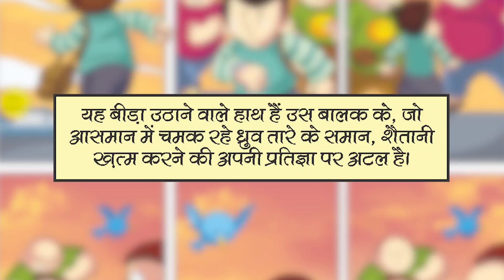Kisne Jhapad Mara Dhruv Ko | Part-1| Raj Comics | Super Commando Dhruv | Nagraj | Doga | Audio Comic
Gabbar Gupta Presents
सुपर किड ध्रुव, जिसका नाम सुन कर ही शैतान बच्चे अपना रास्ता बदल लेते हैं, वह आज खुद अंजान रास्ते पर गुम हो गया है। दुखियारे बच्चों के लिए आशा की वह किरण आज खुद शर्म की अंधेरी चादर ओढ़े कहीं दुबक कर छिप गई है।
 इस श²मदगी का कारण है वह झापड़ जिसे किसी दीवार पर लीपे हुए गोबर की तरह कोई मासूम ध्रुव के गाल पर छापकर चला गया है।
 कौन लगा गया ध्रुव को शर्मसारी का यह झापड़? किसने दिया है अंजाम इस सदियों में एक बार होने वाले  कारनामे को? इस सवाल का जवाब ढूँढने के लिए बनाई गई है चिल्ड्रेन कोर्ट। जिसका न्यायाधीश है एक रहस्यमय शख्स... बच्चा अस्थि पिंजर।
 कौन है अस्थि पिंजर? क्यों सुजा दिया किसी ने ध्रुव का गाल? हर बच्चा यही दावा कर रहा है कि उसी ने किया है ध्रुव को शर्मसार।  ऐसे में क्या कोई जान पाएगा कि क्यों और...

Producer
Sanjay Gupta
Co-Producer
Vasu Gupta

Voice Over
Parul Gupta
Sound Effects
Aashish Sethi

Story
Anurag Singh
Mandar Gangele
Nitin Parashar

Illustrations
Sushant Panda

You can buy Raj Comics from the following sellers.
Here is the list for your reference.

flipkart.in (search and buy)

Also Please provide your reviews on Amazon and allow us to increase the reach. Thank you.

🖤About This Channel:
Raj Comics By Sanjay Gupta is an imprint of Alpha Book Publishers started by Mr. Sanjay Gupta to expand the scope of superhero comic book universe, with the aim to entertain, motivate and augment the imagination of Indians across generations.
This is where he developed the legendary Raj Comics Superhero Universe, as his passion led him to create the greatest and most-loved Indian superheroes like Nagraj, Doga, Bhokal, Parmanu, Tiranga, Anthony, Ashwaraj, Inspector Steel and several others.

Thanks🙏🏻